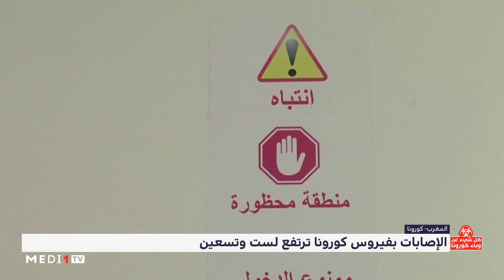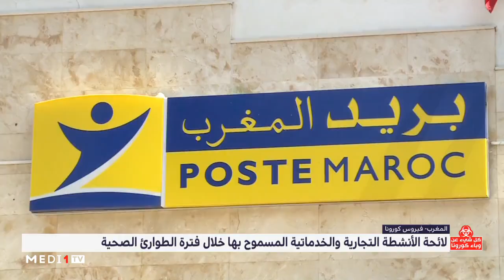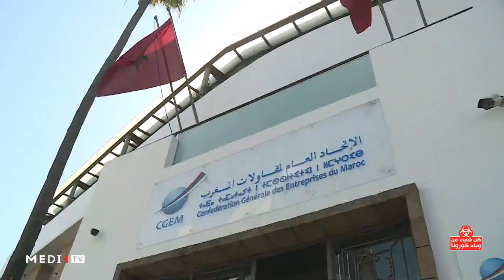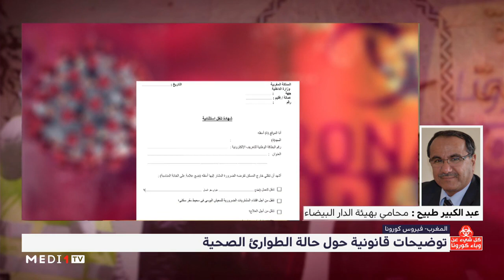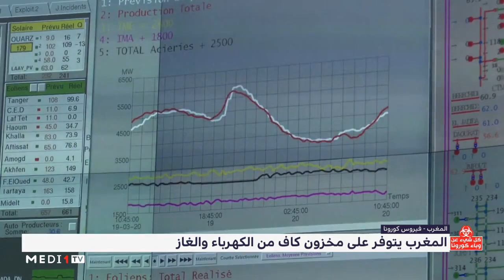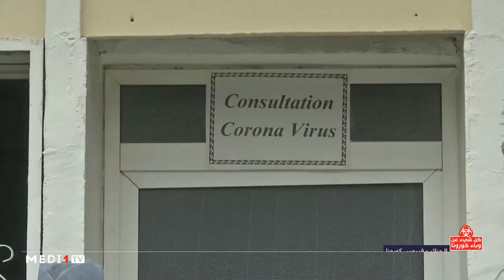كل_شيء_عن_وباء_كورونا.. السبت 21 مارس